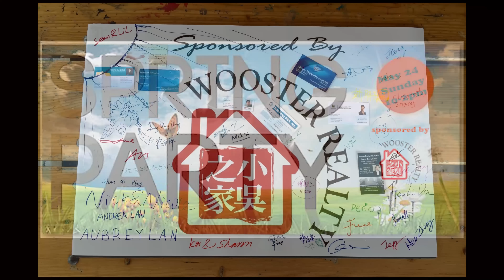2015.05.24 Wooster Spring Party in Hillsboro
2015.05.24 Wooster Spring Party v2